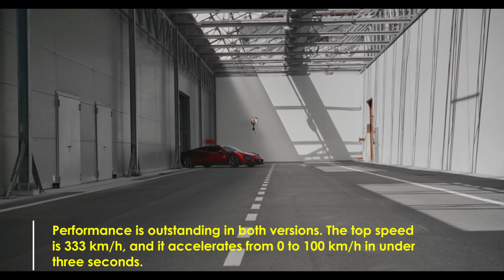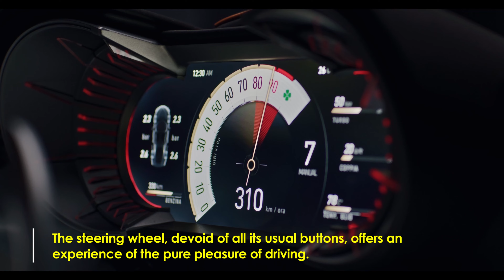Alfa Romeo 33 Stradale | V6 Twin-Turbo - 620 HP & BEV 750 HP | The Most Beautiful Sports Car | MC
Alfa Romeo 33 Stradale | V6 Twin-Turbo - 620 HP & BEV 750 HP | The Most Beautiful Sports Car | Motor Continent

The new 33 Stradale is inspired by the historic 1967 model, with enrichments to its sculptural beauty with certain design elements from Alfa Romeo's new language of style. The exterior features a perfect balance between proportions, volumes and processing of the surfaces, and becomes the epitome of Alfa Romeo’s “necessary beauty”. The front has a powerful and muscular volume, where the standout features are the iconic shield and the complex forms of the lights with their elliptical base. The profile is dynamic and slender, with doors with an “elytra” opening and two large air inlets on the side. The body is projected forward, with surfaces modeled according to the criteria typical of Alfa Romeo’s formal expression. In addition, courtesy of the corner opening of the doors and the large wraparound sunroof, the driver can enjoy a unique view, very similar to in the cockpit of an airplane. The overall image offered by the opening of the bonnet and doors enhances the car’s theatrical outlook.

The “brutal” rear is balanced by the sinuous front and the maximum height is not at the level of the windshield, as on any other sports car, but in the middle of the roof. In particular, the rear area expresses the strength of the car courtesy of the truncated tail, a V-shaped graphic and the round rear light clusters. The aerodynamic efficiency is confirmed by a Cx of 0.375 at zero Cz (downlift) – for precise choice without the aid of active systems.

The interiors are also distinguished by minimalism of design and materials, all of which were designed to aim at the greatest possible engagement in the driving experience. In particular, the cockpit was designed with the purpose of minimizing components that could distract the driver, as seen in the limited number of controls with a practical usage when driving that can be found on the center console. Directly ahead of the driver is a display, the 3D “telescope” design of which engages the driver in a first-of-its-kind interaction. The steering wheel, devoid of all its usual buttons, offers an experience of the pure pleasure of driving. As in an airplane cockpit, the controls are located at different levels, in the low center console and on a higher plane, installed in the central lining on the inside of the roof. The interiors are available in two trim levels: “Tributo” and “Alfa Corse.” The aviation-inspired dashboard and central tunnel employ materials such as aluminum, carbon fiber, leather and Alcantara.

The wraparound seats – upholstered in Poltrona Frau leather – reinterpret those of its forerunner, ensuring comfort and ergonomics. Every detail is designed to create an exclusive and engaging environment, maintaining the aesthetic and technical heritage of the 1967 33 Stradale.

The Alfa Romeo team has set itself the ambitious goal of offering a driving experience as a track car, yet in a model suitable for everyday use on the road, without compromising on comfort and safety of use, including on an everyday basis. The new 33 Stradale therefore boasts the best of Alfa Romeo engineering, as seen in the double-arm suspension with active shock absorbers, and in the evolution of the 2.9 V6 engine.
The new Alfa Romeo special edition can be fitted with a V6 twin-turbo engine delivering over 620 hp or can come in a BEV configuration with over 750 hp. Performance is outstanding in both versions. The top speed is 333 km/h, and it accelerates from 0 to 100 km/h in under three seconds. The double-arm suspension with active shock absorbers and the front axle lift ensure handling and comfort. The Alfa Romeo Brake-By-Wire braking system and Brembo carbon-ceramic brakes offer high-level performance.

The aluminum H-frame and carbon fiber monocoque guarantee rigidity and lightness. Again to ensure high qualities of rigidity and safety, a roof structure has been engineered in carbon fiber and aluminum, with hinged butterfly doors.  The window frames are also made of carbon fiber, with the rear window in polycarbonate.

The car’s tuning will be supported by F1 driver Valtteri Bottas on the legendary Balocco track, thus bringing F1 experience into everyday driving and ensuring Alfa Romeo’s unmistakable handling.